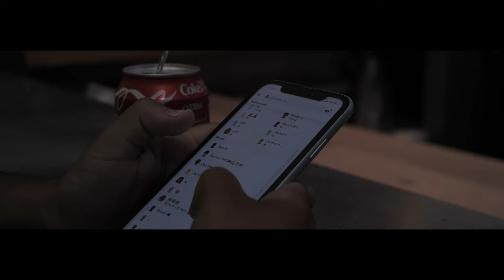Imed Zee -Horloger# 3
Réalisé par  Helix Corporation & NWPROD
Composé par: achprodd
Rec & Mix : Helix Corporation